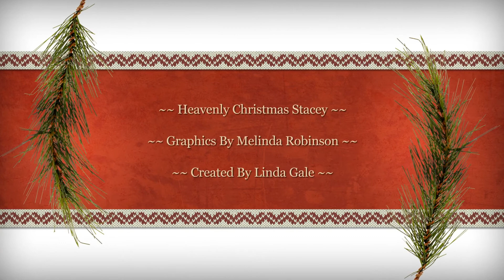Heavenly Christmas Stacey !!!